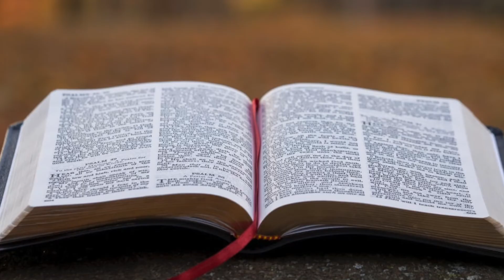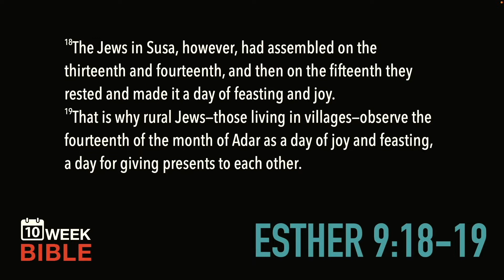Rural Jews | Esther 9:18-19 | Week 9 Day 5 Study of Esther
Esther is simultaneously a victory and a tragedy. In some ways, If you look at it through a modern lens, it should be called the Victory of Mordecai and the Tragedy of Esther. Esther loses her parents and then is taken into the harem of a despotic king to be used as he wishes. Mordecai ends up, like Daniel, a very high official and ruler in his expatriated land.

This will be a great study of Esther as we look at the emotions, the world and the meanings of one of the most cherished, and often misunderstood books of the Bible.

LINKS